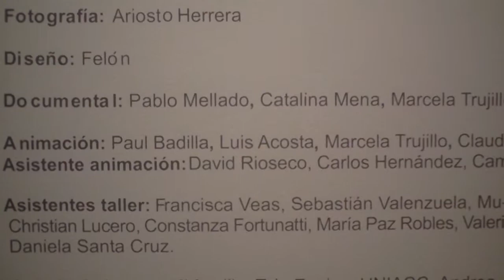MARCELA TRUJILLO Exhibit @ MAVI (Santiago de Chile)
Marcela Trujillo expone "CIENCIA FICCION FEMENINA" en MAVI
Museo de Artes Visuales, Santiago de Chile. Marzo, 2011